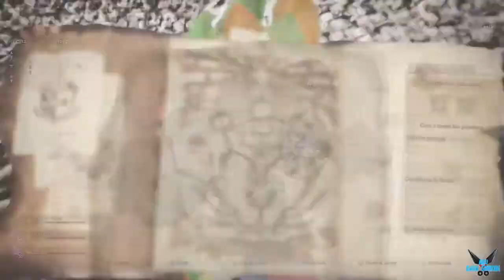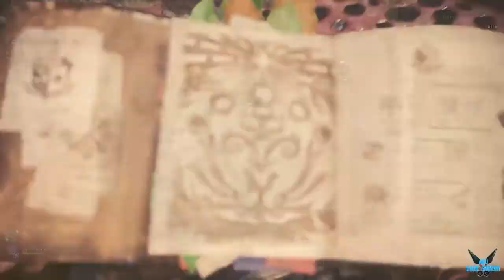Monster Hunter World "Investigación: Gran caceria Paolumu y Legiana curtidos" [MHW][PS4] #146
a Monster Hunter World "Investigación: Gran caceria Paolumu y Legiana curtidos" [MHW][PS4] #146

Combate contra monstruos gigantescos en escenarios épicos.

Tu tarea es aceptar misiones de caza de monstruos en una gran variedad de hábitats.
Abátelos y recibe materiales que podrás utilizar para crear armas y armaduras más poderosas con las que enfrentarte a monstruos aún más peligrosos.

Monster Hunter: World es la última entrega de la serie.
En ella podrás disfrutar de la mejor experiencia de juego, utilizando todos los recursos a tu alcance para acechar monstruos en un nuevo mundo rebosante de emociones y sorpresas.

Plataforma: PS4

Steam: EnishiYu
PS4 : Enishiyu
Wii U: Ryuuzaki007
3DS Codigo amigo: 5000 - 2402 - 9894 (Ryuuzaki)
"Monster Hunter World"
"Monster Hunter World HD"
"Monster Hunter World Online"
"Monster Hunter World Gameplay"
"Monster Hunter World Español"
"Cazador"
"Estilo de combate"
"Estrategia"
"Caza de Monstruos"
"Rathian"
"Rathalos"
"Bherna"
"Gran Jagras"
"Bosque Primigenio"
"Astera"
"Estilos de caza"
"Felyne"
"MHG"
"MHW"
"Aru"
"Aru Dark Shinobi"
"Aru Dark"
"Shinobi"
"Aru Dark Shin"